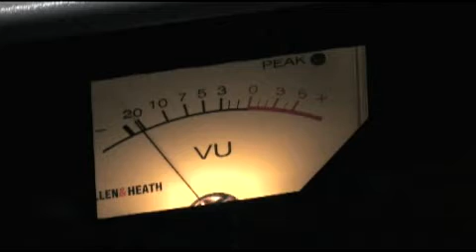Church sound system solutions and Microphone sensitivity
This video shows how a microphone's sensitivity can result in feed back through the speakers. To get the complete sound system training kit go and order the DVD